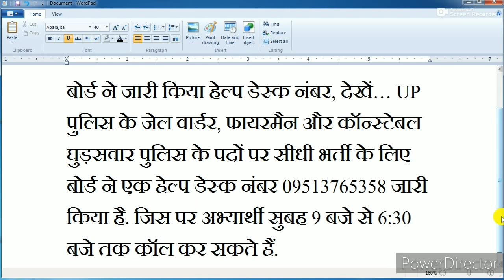upp_jailwarder_fireman_helpdesk_number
यूपी पुलिस भर्ती परीक्षा के लिए बोर्ड ने जारी किया हेल्प डेस्क नंबर, देखें… UP पुलिस के जेल वार्डर, फायरमैन और कॉन्स्टेबल घुड़सवार पुलिस के पदों पर सीधी भर्ती के लिए बोर्ड ने एक हेल्प डेस्क नंबर 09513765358 जारी किया है. जिस पर अभ्यार्थी सुबह 9 बजे से 6:30 बजे तक कॉल कर सकते हैं.